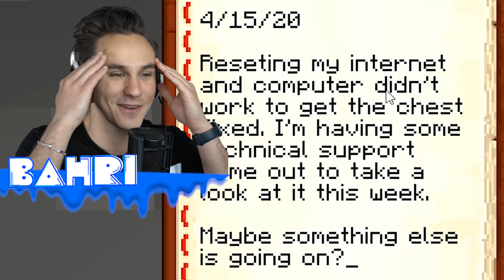I Built TINY HOUSES Inside a FURNACE In Minecraft!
I built a furnace in Minecraft and created an entire tiny neighborhood inside of it!